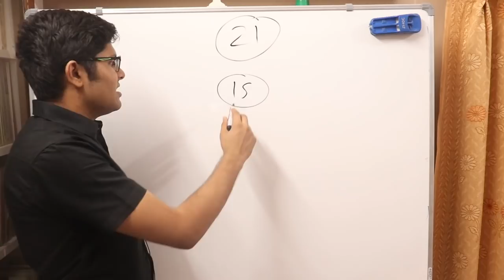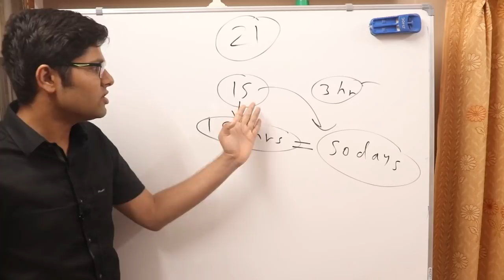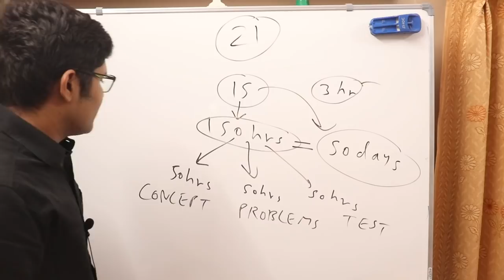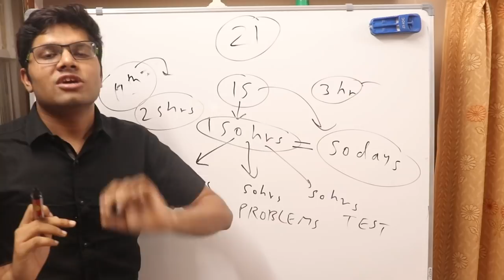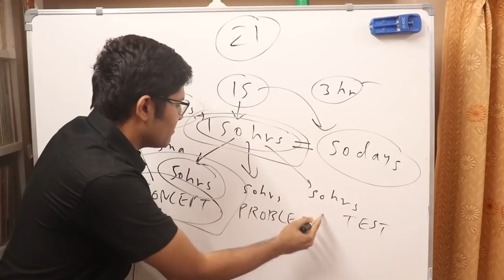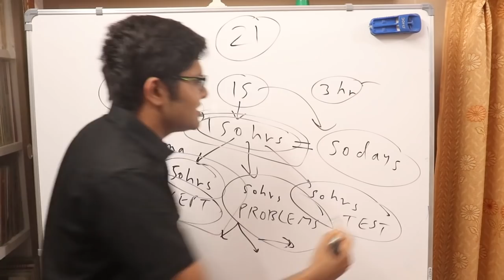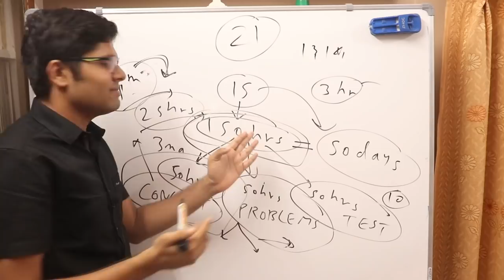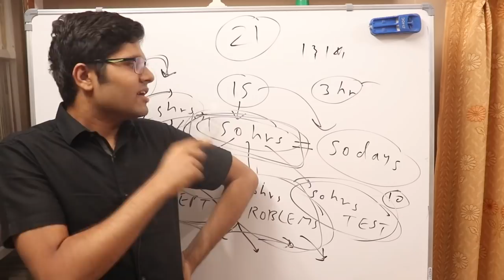For All JEE Aspirants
Update: I have launched my own Learning Platform!
Link of AcadBoost course site (to buy and view the course)

Select Absolute Madlad (Level 100) course for JEE Main + some Advanced revision in March. Select 11 Quick revision course for 11th JEE Advanced revision.
Samples & Instructions are given on the above link.

Register for free for AcadBoost's upcoming foundation course which will help you bridge the gap between class 10th and 11th. MUST have for JEE 2022 aspiratns!